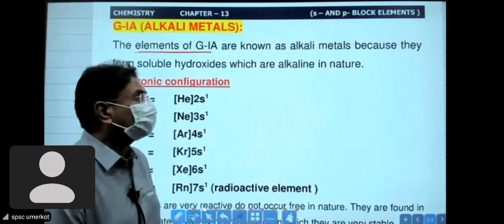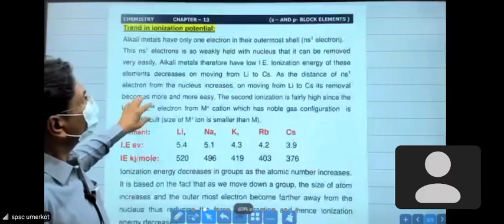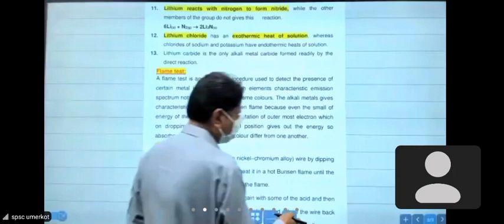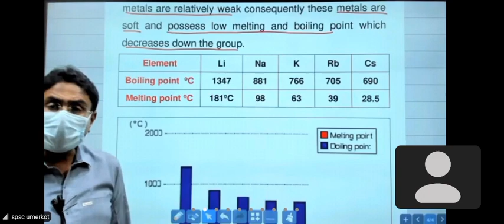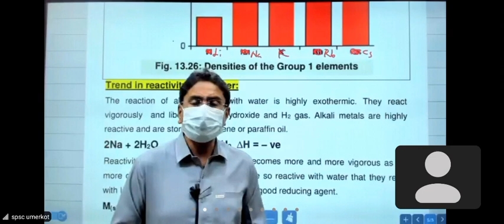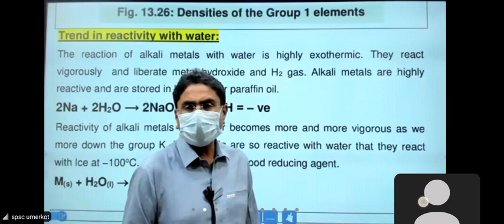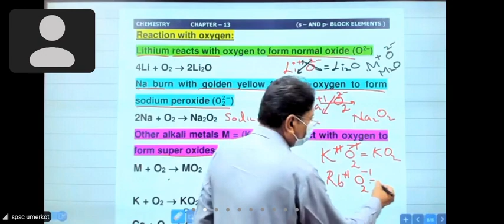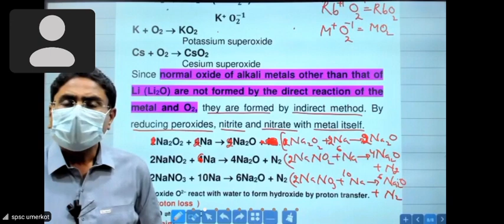Chapter# 1 S and P block Elements 10/4/2022